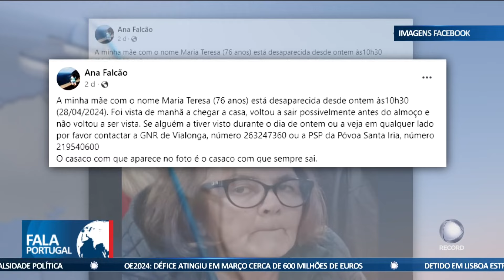Idosa desaparecida em Vialonga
Uma idosa de 76 anos está desaparecida em Vialonga desde domingo. A família está a participar nas buscas pela mulher.